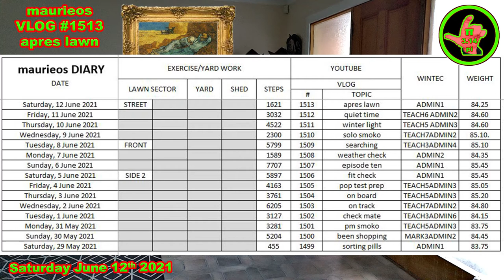maurieos VLOG #1513 apres lawn